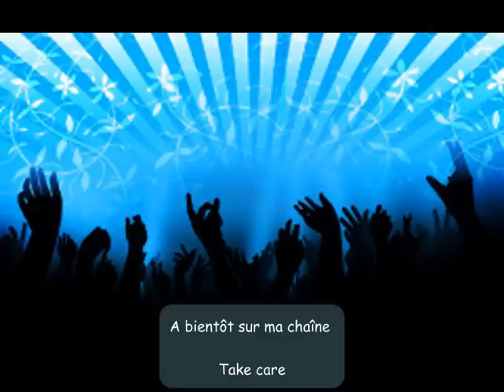NOS MAINS 1997 : JEAN-JACQUES GOLDMANN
Vous trouverez sur ma chaîne YouTube, des vidéos de voyages, de concerts, de moi en train de jouer du saxophone, des poèmes que j'ai écrit et mis en valeur. des chansons et musiques de films, des mises en pratique de gestion du stress, des musiques détente.

Retrouvez moi sur mes pages Facebook, mon site internet.

Vidéo sous-titré en français.
Auteur : Jean-Jacques Goldman
Compositeur : Jean-Jacques Goldman
Editée par : Editions J.R.G.

Version originale
Année : 1997
Interprétée par : Jean-Jacques Goldman

Paroles :

Sur une arme les doigts noués
Pour agresser, serrer les poings
Mais nos paumes sont pour aimer
Y'a pas de caresse en fermant les mains

Longues, jointes en une prière
Bien ouverte pour acclamer
Dans un poing les choses à soustraire
On ne peut rien tendre les doigts pliés

Quand on ouvre nos mains
Suffit de rien dix fois rien
Suffit d'une ou deux secondes
A peine un geste, un autre monde

Mécannique simple et facile
Des veines et dix métacarpiens
Des phalanges aux tendons dociles
Et tu relâches ou bien tu retiens

Et des ongles faits pour griffer
Poussent au bout du mauvais côté
Celui qui menace ou désigne
De l'autre on livre nos vies dans des lignes

Un simple geste d'humain
Quand se desserrent ainsi nos poings
Quand s'écartent nos phalanges
Sans méfiance, une arme d'échange
Des champs de bataille en jardin

Le courage du signe indien
Un cadeau d'hier à demain
Rien qu'un instant d'innocence
Un geste de reconnaissance
Quand on ouvre comme un écrin